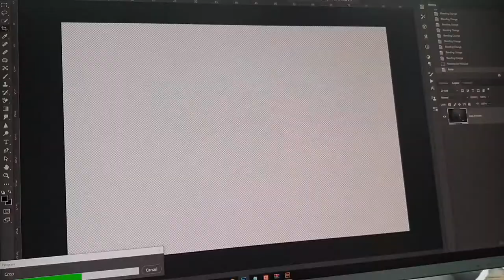Greyhound Kara, full editing process in Photoshop, hyperlapse before and after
this took about an hour to complete. I always start with duplicating the layer, followed by meticulously cutting out the subject (this is a great time saver!!!)...after which I proceed to removing the subject from background with content aware fill (this step saves a lot of time cleaning around the edges of background later!). I use a new layer to create a nice clean backdrop, using various tools to batch up the various undesired elements in my image. I then add a pre saved file with textures - this helps eliminate various small elements further and basically acts as a 'cover up' the same way add noise does.
I proceed with final tidy ups and colour corrections until I'm happy with it 🤗